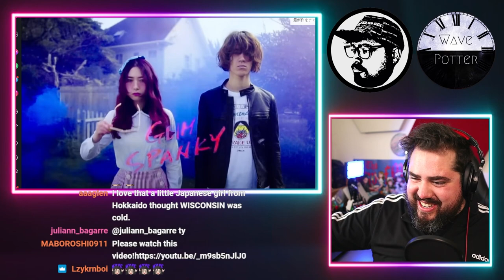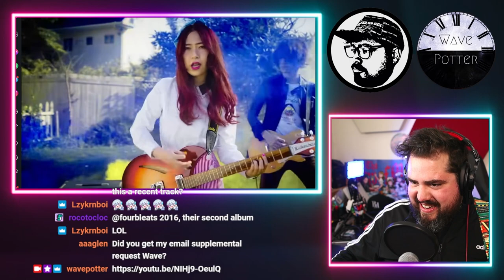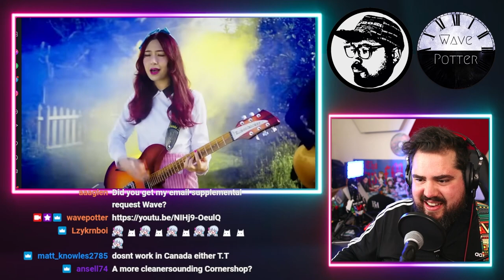Musician Reacts to GLIM SPANKY 'Go on the Wild Side'「ワイルド・サイドを行け」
Mailing Address:
Wave Potter